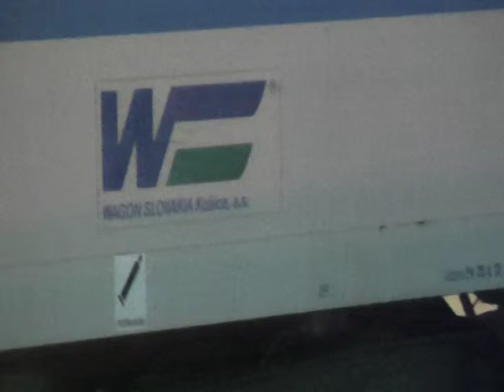R noční Česká Třebová 14.2.2014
Klub Lokomotivy
TV Vlak